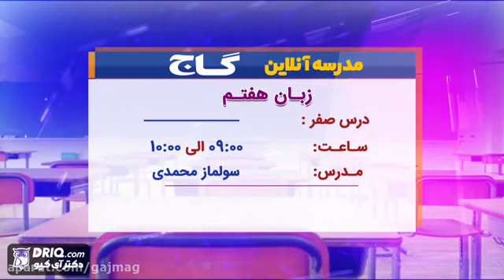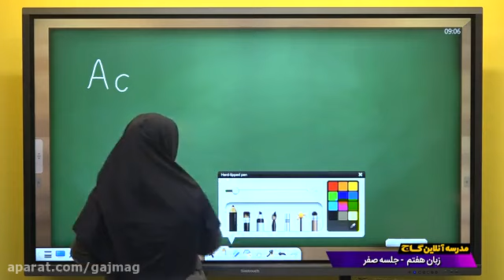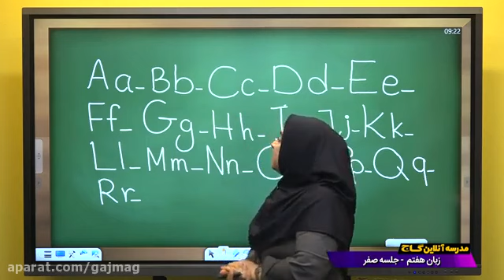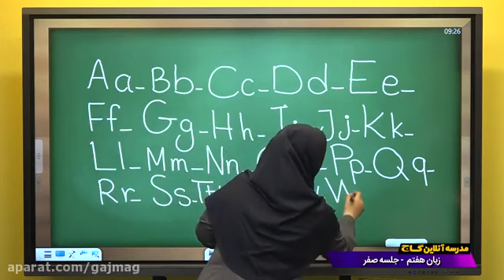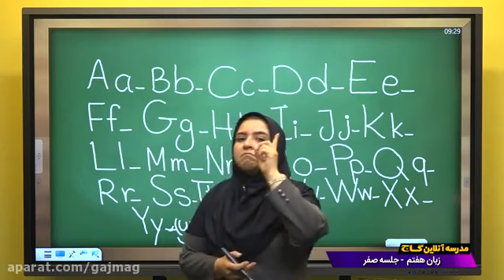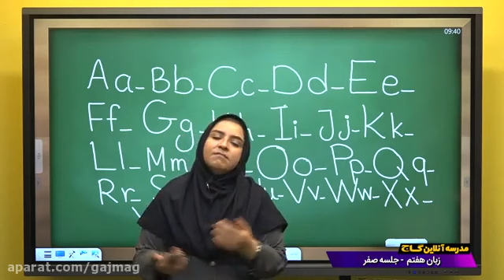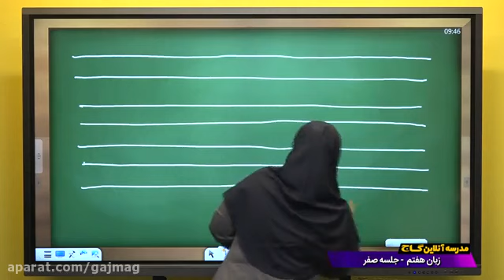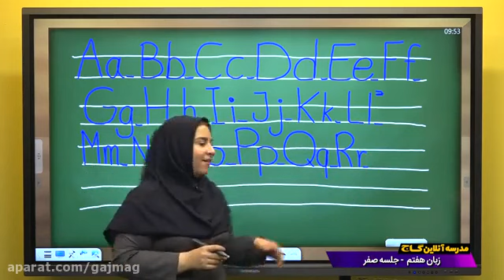Teaching the seventh language session zero Sociology training for entrance exam